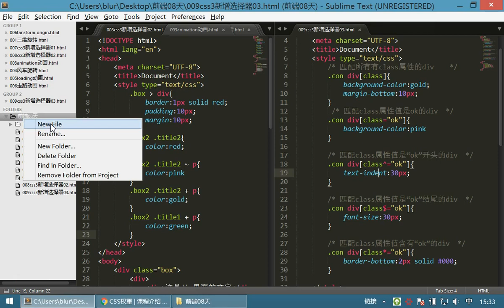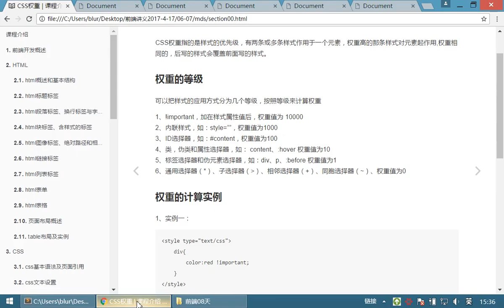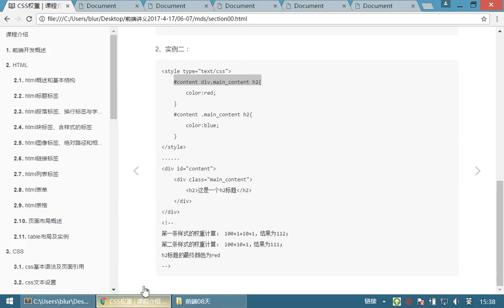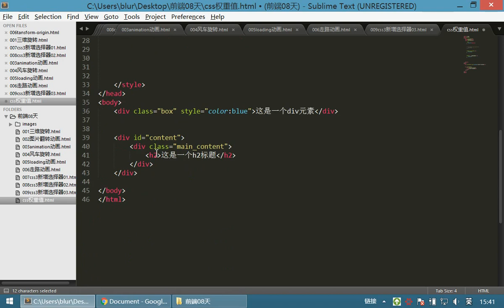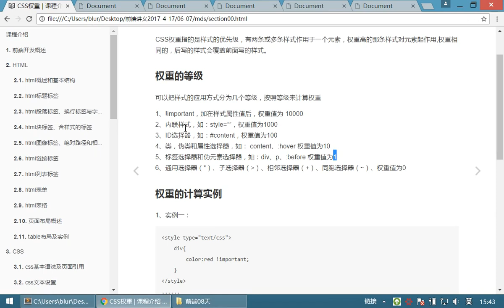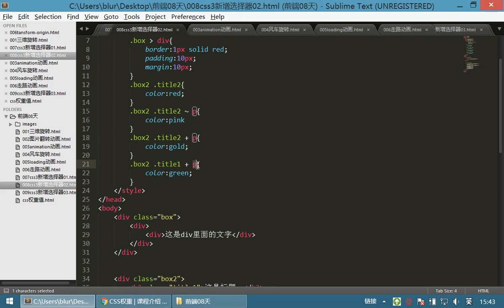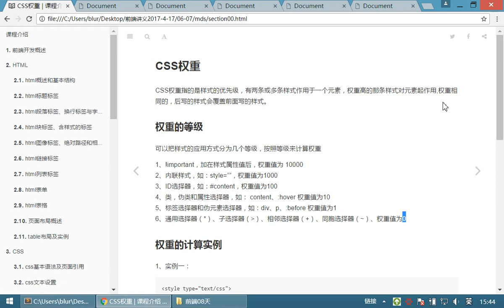08 首页布局案例和移动布局丨03 CSS3选择器和CSS权重丨01css权重